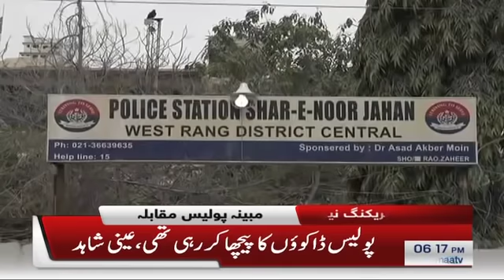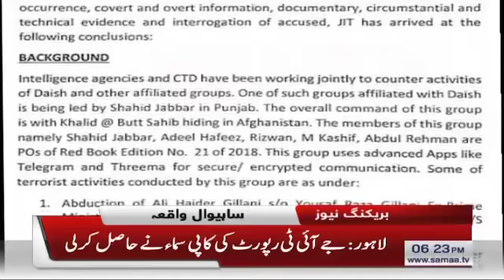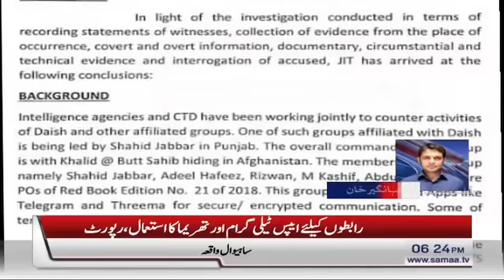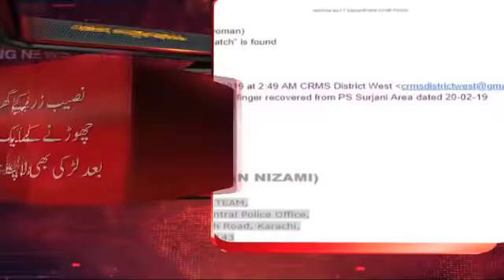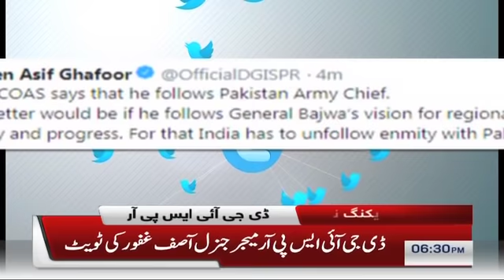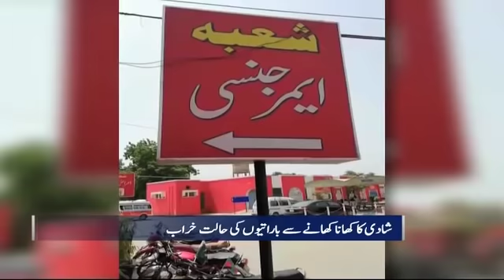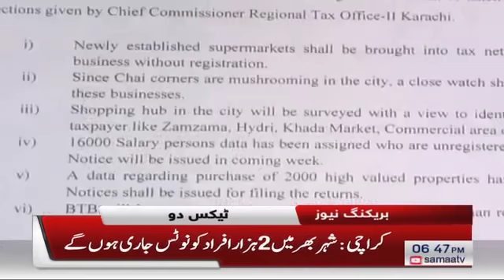Samaa Bulletin - 6PM - 23 February 2019